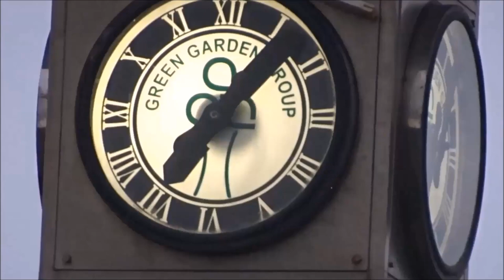Funny Story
Modern day India is filled with amazing things which we should be proud of but also with unwanted things which is destroying the lives of the youth by just preparing them to be machines. Yes machines, wake up in the morning, rush to work, sit on the computer, surf the internet, chat on the phone, whatsap, facebook, Instagram, have lunch, then work again and then come home, have  dinner, watch television or surf the internet again, watch youtube Cat videos or comedy videos or hot videos, the list is endless, nowadays even Netflix has joined the bandwagon by introducing addictive shows like Sacred Games, the go to bed and the next morning its the same cycle all over again. Many of us don't even realize that we are behaving like puppets in the hands of our bosses and social media. We are stuck in a rut of endless PR strategies to keep ourselves relevant in this psychotic maze of being successful or famous. In this race of egos we somehow stop at nothing to seek dominance, we end up losing our identity by trying our best to be someone else, by doing things which someone else wants us to do. Its about time we stopped this madness and be ourselves and not what others want us to be. Its time to be normal human beings, its time to be free, its time to live in a world without the like or dislike button. This video may be a funny start to the revolution of sorts but it has a soul of its own which has a pure message at its core.